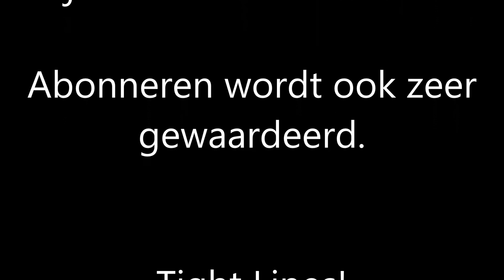DFC - Doodaas vissen in het najaar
Het najaar is weer begonnen en het water wordt kouder.
Hou kouder het water, hoe trager de snoek. En hoe trager de snoek, hoe beter doodaas werkt. Robert en Sven gingen dus met doodaas op pad. En dit resulteerde!

Vond je de video nou leuk, like en deel hem dan, vond je hem niet leuk, laat dan aan ons weten wat je er niet leuk aan vond, zodat wij het kunnen verbeteren.

Tight Lines!

~DFC